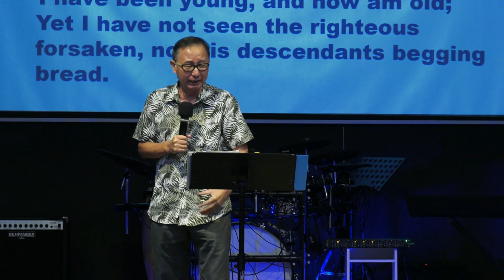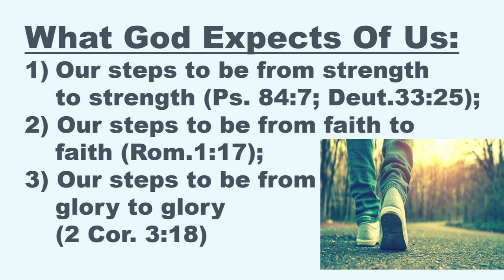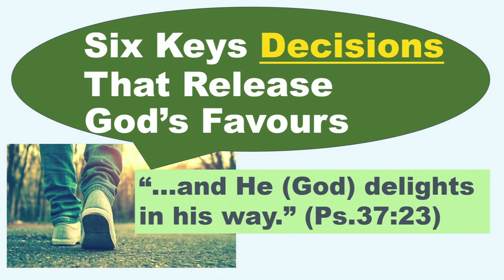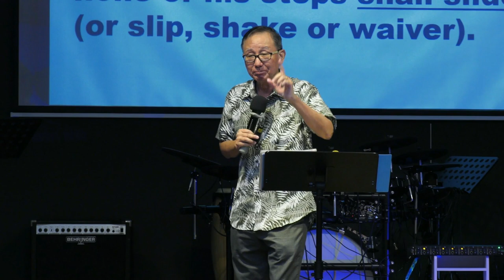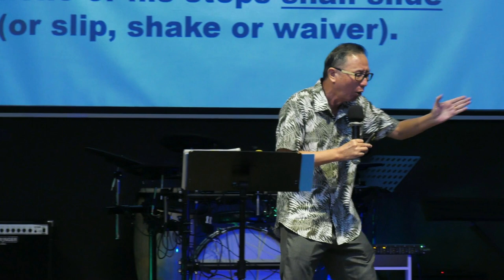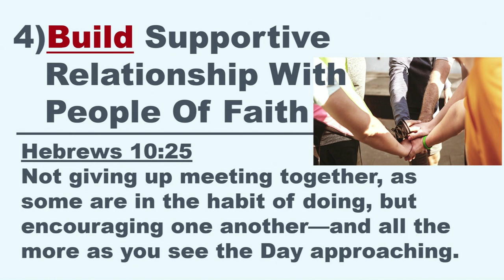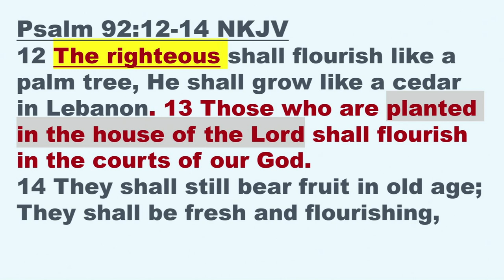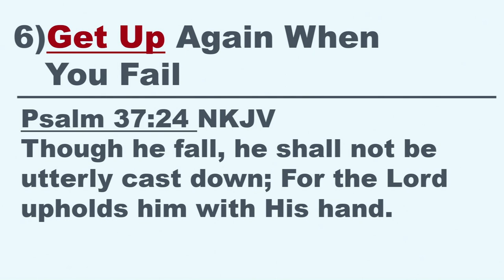30TH JULY 2023 ll English Service ll PS PETER CHONG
Sunday English Service with PS PETER CHONG